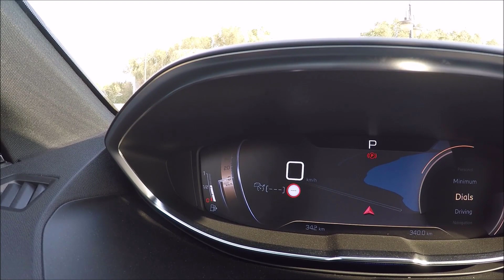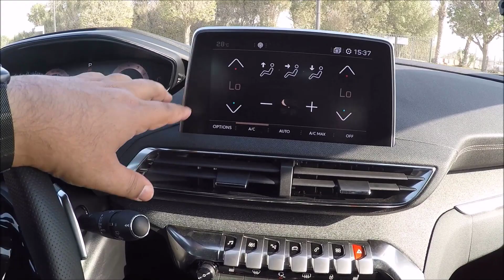تجربة سريعة بيجو 3008 موديل 2020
تجربة سريعة لسيارة بيجو 3008 موديل 2020

السيارة تأتي بمحرك من 4 اسطوانات سعة 1.6 لتر بقوة 162 حصان ومبدل سرعات من 6 نسب امامية
عزم تدوير 230 نيوتن متر